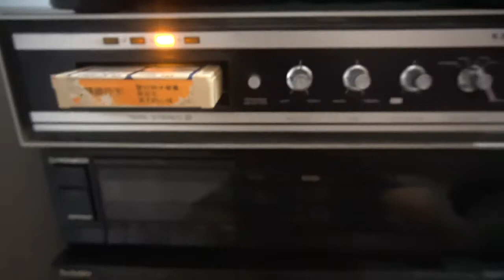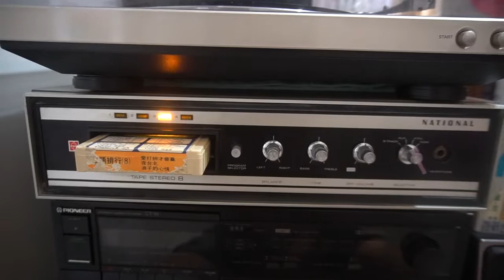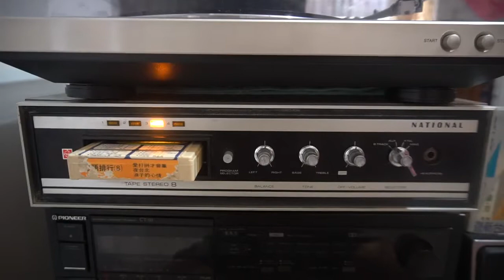♫ 夜台北🎤 周雅芳 ♪♫ 台語好歌 聲 ♪♬♪♫ ♪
✍️作詞：(求告知)🎼作曲：(求告知)💃🕺💃🕺
🌺發行 🥁🎷🎺🎸🎻 欣鈴 匣式音樂帶  ͡°‿°